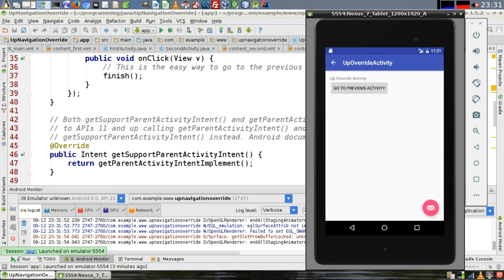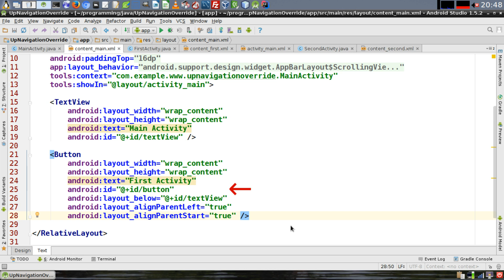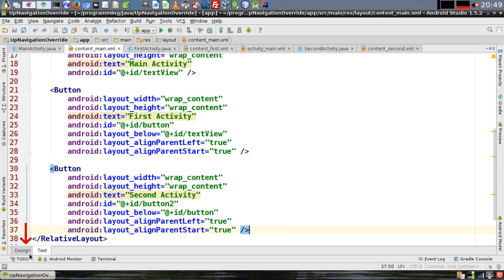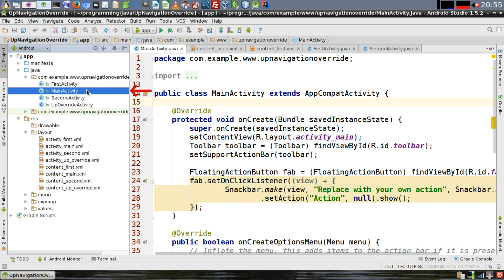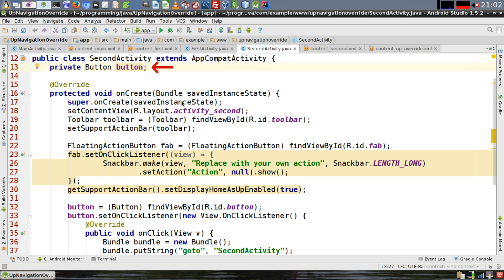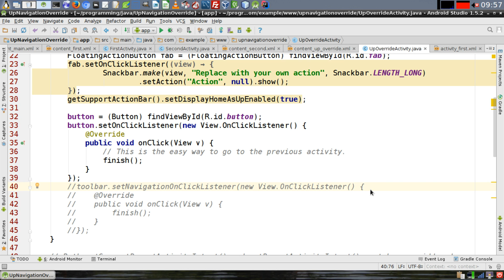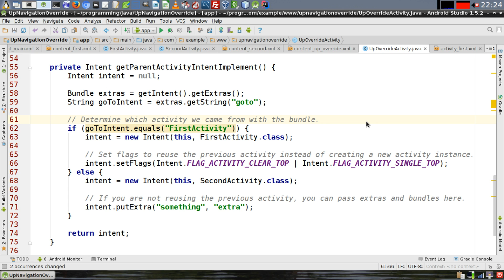Android Studio - Dynamically Set Parent Activity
This tutorial will allow you to write code that allows the user to always return to the previous activity when an activity is accessed from more than one activity. Video contains English audio.